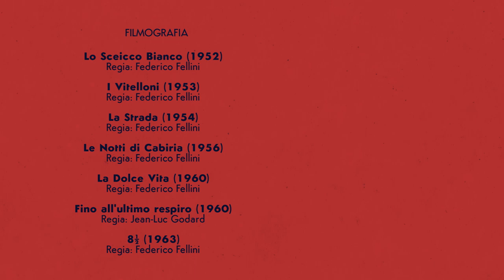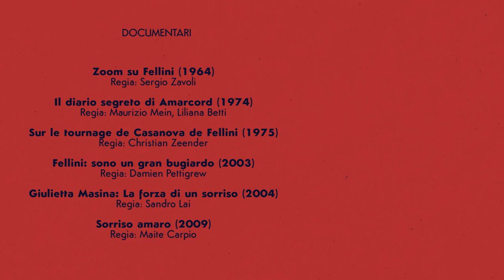GIULIETTA MASINA, la musa di FEDERICO FELLINI | Video Essay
A 100 anni dalla nascita celebriamo Giulietta Masina, interprete imprescindibile per i capolavori di Federico Fellini. Scopriamo le due anime dell'attrice rappresentate dai personaggi di Gelsomina (La Strada) e Cabiria (Le notti di Cabiria) ▼▼ CONTINUA SOTTO ▼▼

:: FILMOGRAFIA
Federico Fellini
► Lo Sceicco Bianco (1952)
► I Vitelloni (1953)
► La Strada (1954)
► Le Notti di Cabiria (1956)
► La Dolce Vita (1960)
► 8 1/2 (1963)
► Giulietta degli Spiriti (1965)
► Toby Dammit (1968)
► Fellini Satyricon (1969)
► I Clowns (1970)
► Amarcord (1973)
► Casanova (1976)
Jean-Luc Godard
► Fino all'ultimo respiro (1960)

:: BIBILIOGRAFIA
► "Giulietta Masina: Attrice e sposa di Federico Fellini", Angelucci
► "Giulietta Masina: la muse de Fellini", Valdes, Delouche, Méjean
► "Gelsomina: Giulietta Masina racconta. ", Costantini
► "Giulietta Masina", Tullio Kezich

:: INTERVISTE/ESTRATTI VIDEO
► Reflets de Cannes - Giulietta Masina (1955)
► Reflets de Cannes - Federico Fellini et Giulietta Masina (1957)

:: DOCUMENTARI
► Zoom su Fellini (1964) - Regia: Sergio Zavoli
► Il diario segreto di Amarcord (1974) - Regia: Maurizio Mein, Liliana Betti
► Sur le tournage de Casanova de Fellini (1975) - Regia: Christian Zeender
► Fellini: sono un gran bugiardo (2003) - Regia: Damien Pettigrew
► Giulietta Masina: La forza di un sorriso (2004) - Regia: Sandro Lai
► Sorriso amaro (2009) - Regia: Maite Carpio

:: CAPITOLI
00:00 Intro
01:27 Giulietta e Federico
01:59 "La Strada" il primo film di Fellini
02:43 Accenni biografici
03:18 Biografismi felliniani da "La Strada" in poi
05:03 Gelsomina e Cabiria
05:54 Icone sacre
06:43 La parabola del sasso
07:56 Sguardi in macchina e commiati
09:42 Credits

:: CREDITS VIDEO
scritto, diretto e montato da JACOPO TORRITI
un video essay prodotto da i LICAONI DIGITAL STUDIO
voice over CARLOTTA BIANCONI
grafica titoli: PAOLO SIGNORINI
fonico: ALESSIO TANCHIS
mix audio: ALESSANDRO IZZO
supervisione generale FRANCESCA DETTI